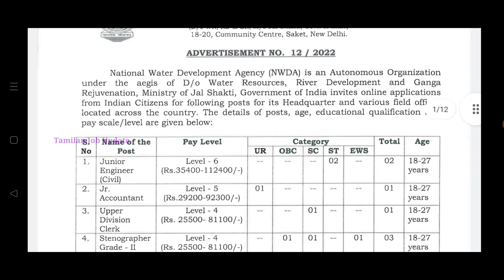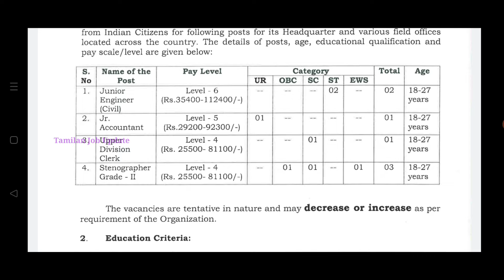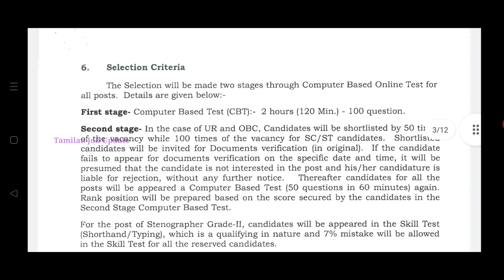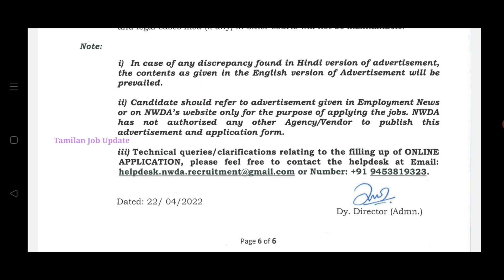நீர்வளத்துறையில் புதிய வேலைவாய்ப்பு//12th Pass to Any Degree//சம்பளம்-35400//Govt Job//TAMIL..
நீர்வளத்துறையில் புதிய வேலைவாய்ப்பு..